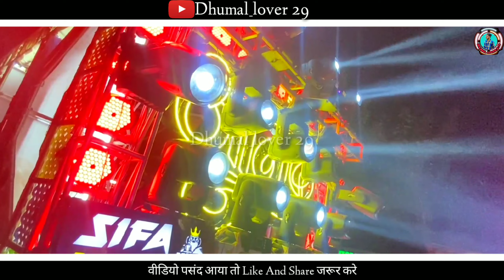लो अब सुनो इनके रिदम मे आरती 😍 - Ganesh Aarti 2023 | Aanand Dhumal Durg | Dj Dhumal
लो अब सुनो इनके सेटप मे आरती 😍 - Ganesh Aarti 2023 | Aanand Dhumal Durg | Ganesh Aarti | Dj Dhumal

नमस्ते दोस्तो 🙏 नमस्ते दोस्तो 🙏 स्वागत है आपका हमारा अपना ("Dhumal_lover 29") YouTube चैनल मै ❤

. Category - Music
. Song -
. प्रोग्राम -

. धन्यवाद ❤🙏

. Category - Music
. Song -
. प्रोग्राम -

. धन्यवाद ❤🙏